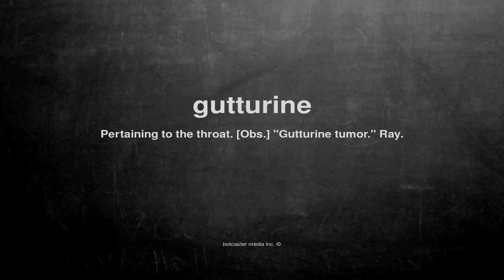What does gutturine mean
What does gutturine mean in English?